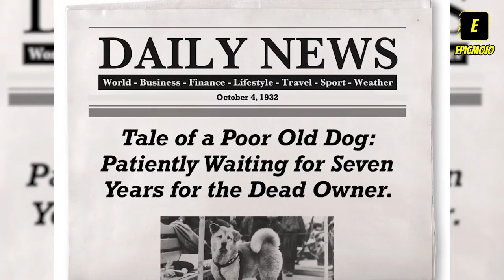10 Akita Facts - Hashi the Akita - Shikoku, tosa inu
Welcome back to Epic Mojo.

Hachiko was a dog recognized for his infinite attachment and affection for his master. In 1923, Hachiko, the dog, was born on a farm and was later adopted by Hidesaburo Ueno, a university professor of agriculture in Tokyo, Japan.

The bequest of Hachikō
While Ueno was not in the market for a pup, Hachikō was given unexpectedly as a present from his student. An esteemed scholar and authority on agricultural, civil engineering in Japan, Ueno was praised for his field contributions. Even Though he was a dog lover as he owned 16 dogs in his lifetime, he'd never had a pup like Hachikō. The two would handle a bitter beginning, but it only succumbs to strengthen their fondness of each other.

An unforgettable bond is formed.
Every morning Hachikō accompanies Ueno to the station where the two would part ways for the day; Ueno would board the train for work. Hachikō would come to the station to greet his beloved companion at the end of each day, even if it is rain or snow or sunny. This routine continued for years and provided constant comfort and unwavering friendship to the other.

A turn of events tragically took a curtain in their friendship.
 During a lecture, the 53-year old professor suffered a brain hemorrhage. But even Hachiko couldn't predict that it would be the last day Hachiko ever saw the professor again. While Hachi had no idea that this, so the loyal dog continued to wait for his master's return. Every day like clockwork, when the train would appear, so would Hachi – searching for Ueno.

Well, did you put your heart and soul into the Hachiko? That's a wrap and give this video a big thumbs up.